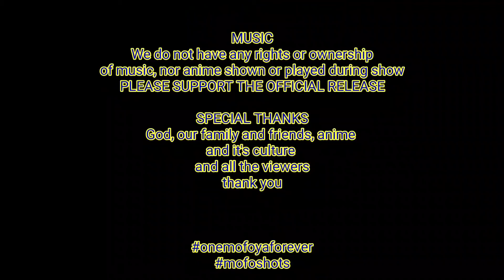Anime 4 Deux Episode 1 : My Hero Academia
Comedian Chef 24/7 and VicStayWinning are ready to review and explore the World of Food and Anime with some flavor. Will they find a Anime and Chill or will it be as lame a bud catcher Pokemon battle.